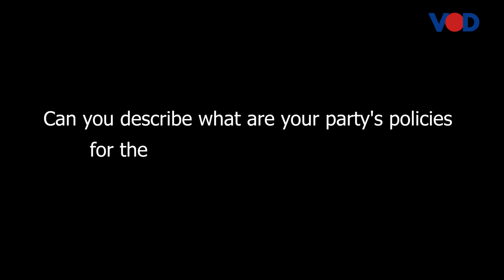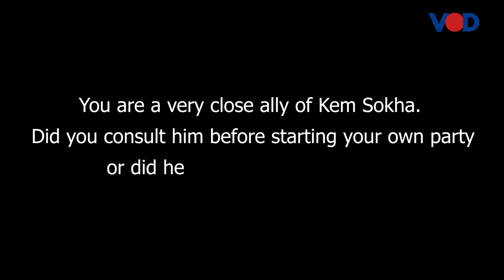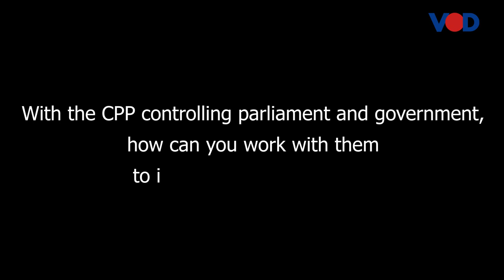Political Parties Interview: An ‘Appeal to People to Participate’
The Kampucheaniyum Party is the latest entrant in a growing group of political parties born out of the defunct Cambodia National Rescue Party. Party president Yem Ponhearith has been a longtime ally of CNRP president Kem Sokha and a senior member of the Human Rights Party.

This video is the first in a series of interviews with senior members of small parties contesting the June commune election.